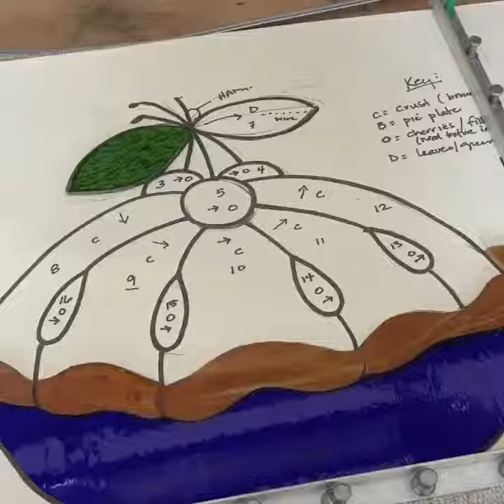Cherry Pie Project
2019 Stained Glass- modified pattern